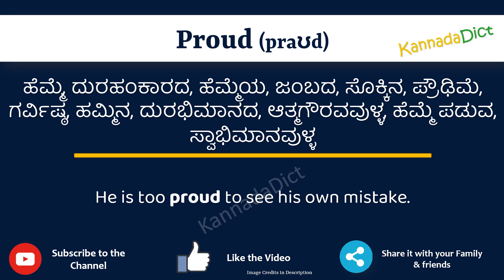Proud Meaning in Kannada | Proud in Kannada Dictionary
In this video, we will understand the meaning of Proud in Kannada and learn the pronunciation of Proud in Kannada.

 That is, you will understand Proud meaning in Kannada as well as how to speak Proud in Kannada,

What is the proper way to speak Proud in Kannada?

So, Let’s learn the word Proud in Kannada in just one minute.

Let’s, understands Proud examples in Kannada